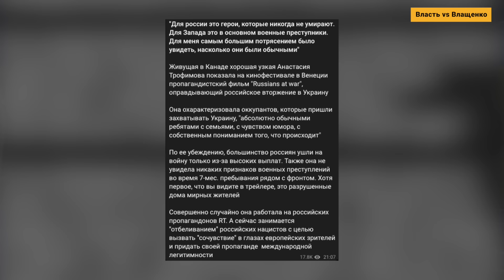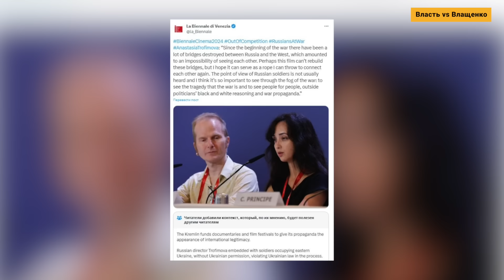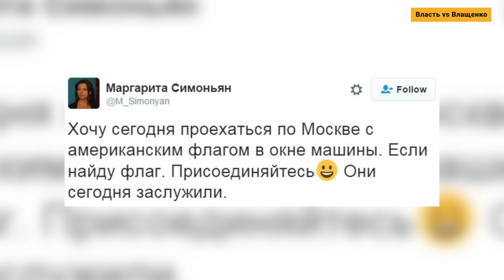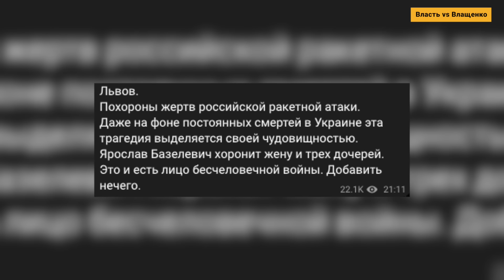Масляков лично убирал острые шутки, что показали на Венецианском фестивале. Михаил Шейтельман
0:00 начало
0:20 просим, а получим ли: результаты Рамштайн
5:27 разрешение бить по Крыму
6:41 кто был заказчиком фильма «русские на войне»
13:07 санкции против РИА новости
15:49 в РФ заболевания решили лечить электрошоком
21:48 Масляков душил свободу слова
29:23 во время моих стримов кто-то умирает